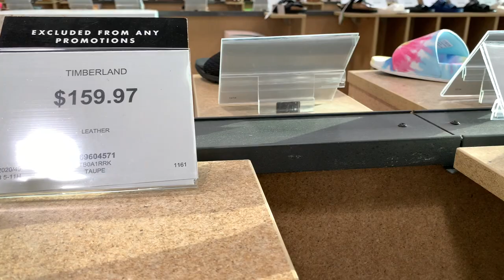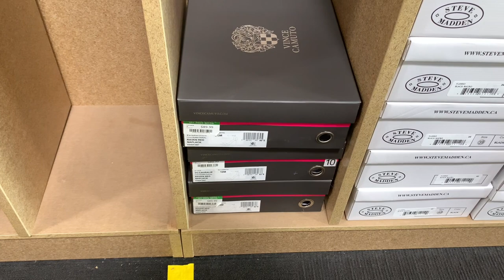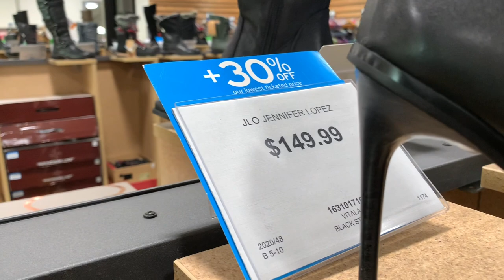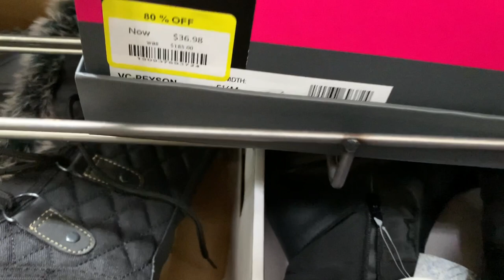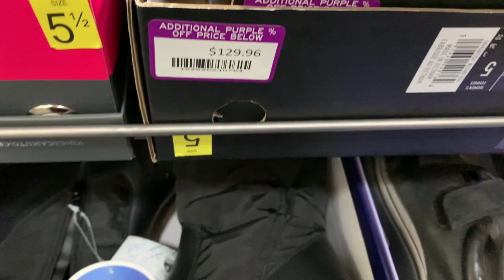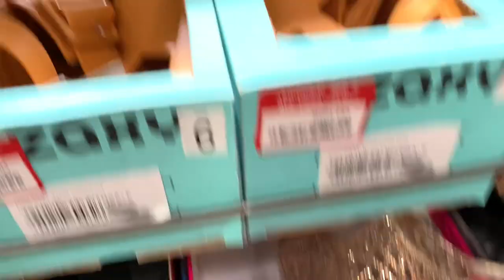Какую ОБУВЬ мы будем носить этой весной в Канаде! Что МОДНО и что в ТРЕНДЕ весна 2021! Шопинг влог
Давайте прогуляемся по магазину обуви в Канаде! Очередной шопинг влог, посмотрим что модно, что в тренде и какую обувь мы будем носить этой весной! Тренды весны 2021